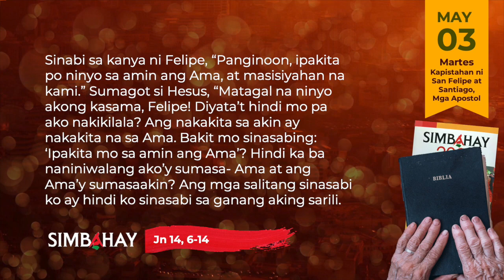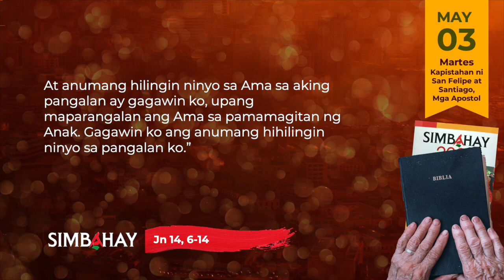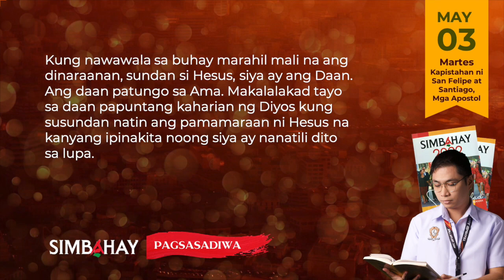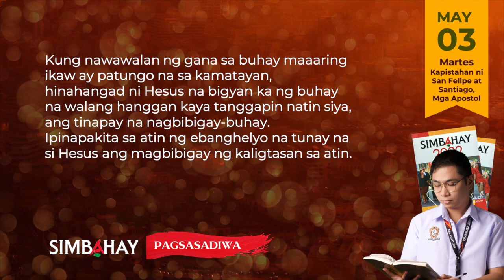SIMBAHAY | Miyerkules sa Ikatlong Linggo ng Pasko ng Pagkabuhay | Mayo 04, 2022